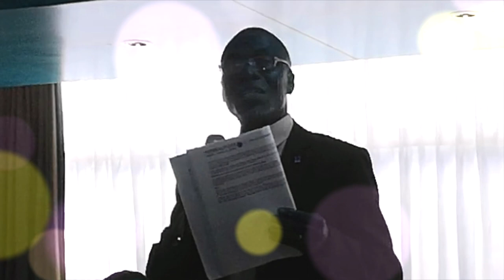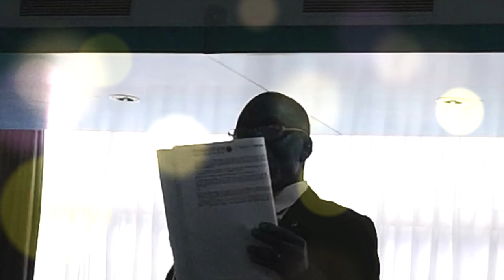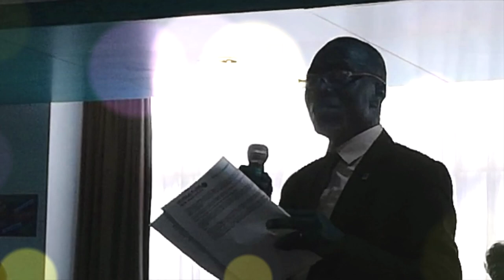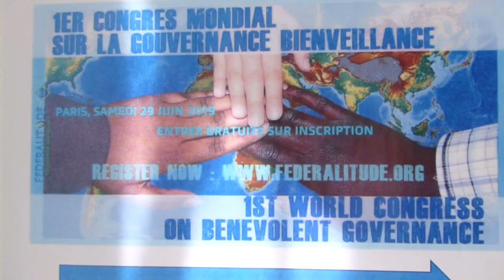Cet ancien diplomate à la retraite a préconisé une solution pour le Gabon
Après avoir lu les écritures de la Fédéralitude, l'Ancien Diplomate à la retraite, SE Léonard Akendengué a fait une intervention lors du Congrès de la Fédéralitude 2019. Ecoutez ce qu'il préconise.